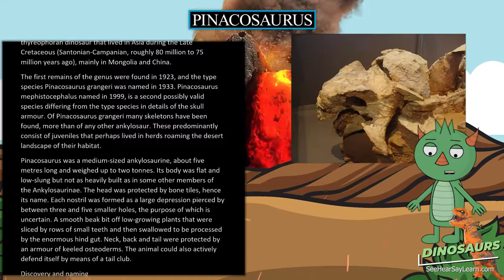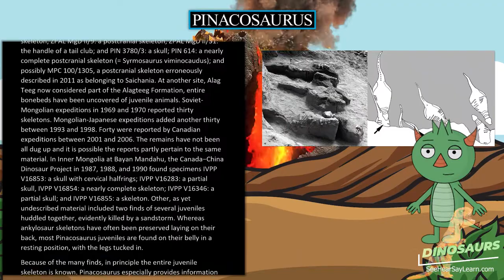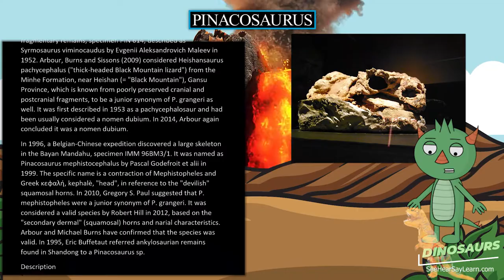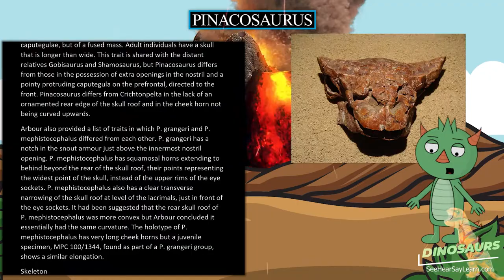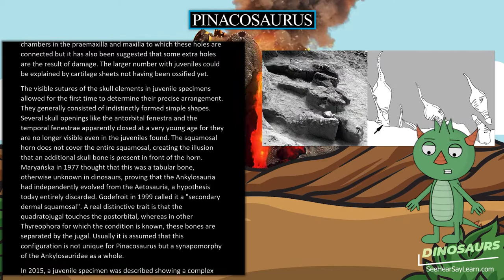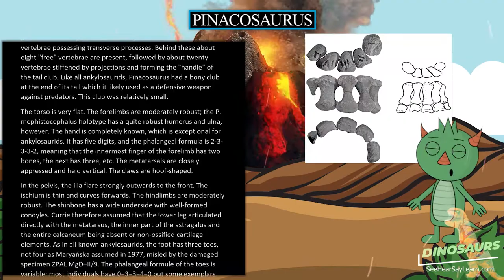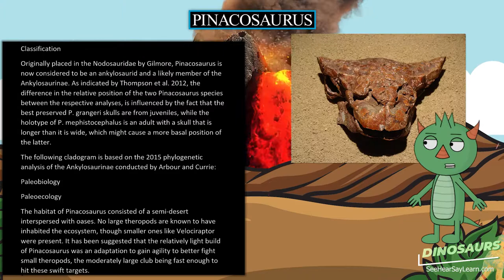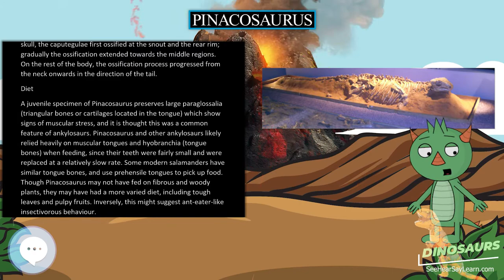Pinacosaurus 🦖🌴 DINOSAURS 🌴🦖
Pinacosaurus (meaning "Plank lizard") is a genus of ankylosaurid thyreophoran dinosaur that lived in Asia during the Late Cretaceous (Santonian-Campanian, roughly 80 million to 75 million years ago), mainly in Mongolia and China.

30 Pack Dinosaur Fossil Skeletons

Minelab GPZ 7000 Gold Nugget Metal Detector